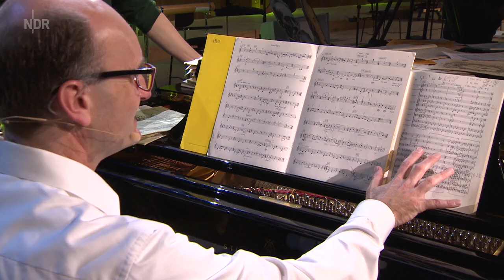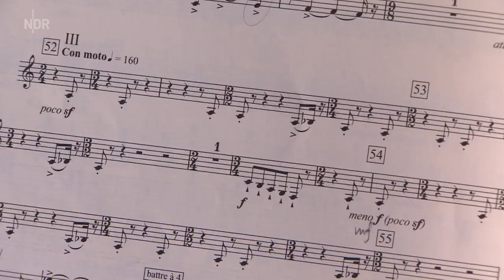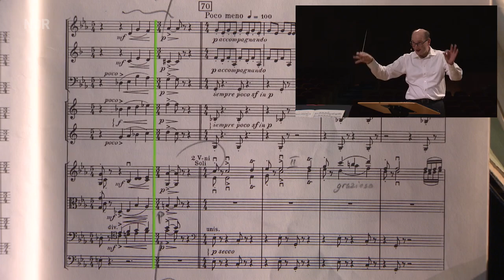Musikwissen: Der Dirigent | Klassik für Kinder | Malte Arkona & Andrew Manze | NDR Radiophilharmonie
Klassik für Kinder: In der Folge "Der Dirigent" aus der Reihe "Alle mal herhören!" lernt Malte Arkona Dirigieren bei Andrew Manze, dem Chefdirigenten der NDR Radiophilharmonie.

Discover Music! ist der Bereich der NDR Radiophilharmonie, der klassische Musik mit eigens konzipierten Konzert- und digitalen Formaten für Kinder und Jugendliche zugänglich macht. In der Reihe "Alle mal herhören!" präsentieren wir Videos zu musikalischen Themen, moderiert von Malte Arkona. Wir empfehlen "Alle mal herhören!" für Kinder im Alter zwischen 7 und 12 Jahren.

"Alle mal herhören! Der Dirigent", Folge 8

Andrew Manze, Dirigent
Malte Arkona, Moderation
Mitglieder der NDR Radiophilharmonie
Alexander Radulescu, Regie

Copyright Foto: Helge Krückeberg